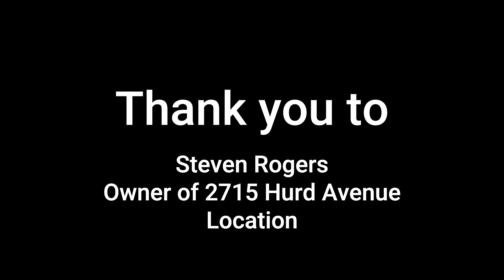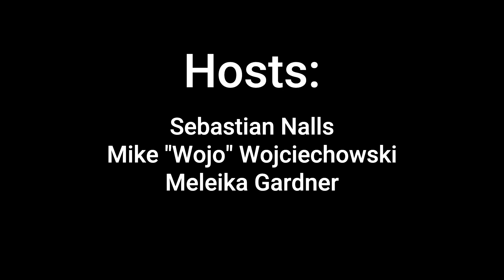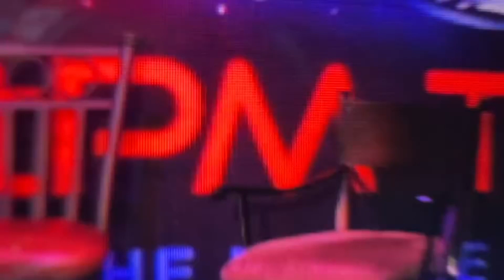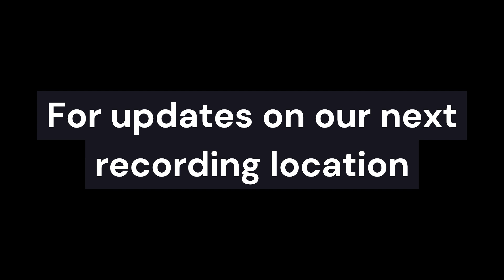Dive into the Rhythms of Our City: Segment 3 of Episode 2 on Where The People Meet TV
Dive into the Rhythms of Our City: Segment 3 of Episode 2 on Where The People Meet TV! Recorded on May 19, 2024, we're excited to shine a bright spotlight on the sensational Donovan Mixon, a music artist whose melodies capture the essence of our vibrant culture. Join us as we celebrate the rich arts and entertainment scene that thrives alongside our community-focused dialogues.

Donovan's 20-minute segment is not just a performance; it's an exploration of artistry that defines our local sound and spirit. Experience the passion, the innovation, and the soulful tunes that make Donovan a standout figure in our arts community.

Want more groundbreaking content that delves into community concerns, celebrates non-profits, and showcases our rich cultural tapestry? Follow us on the link in the first comment to catch the bold engagement of Episode 3 and beyond. Don’t miss out—this is where the magic happens!